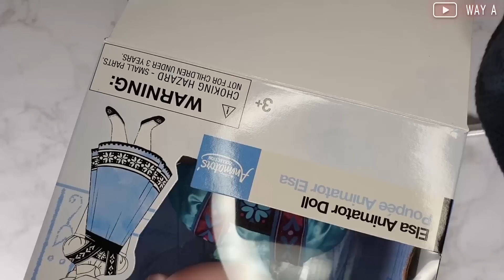CUSTOM ELSA DOLL REPAINT4 _디즈니 베이비돌 엘사 리페인팅 | WAY A